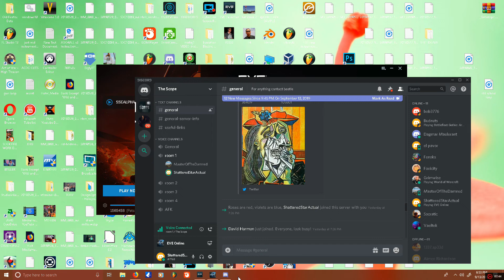EVE: ONLINE Triglavian INVASION Clearing Conduit Sites Easily